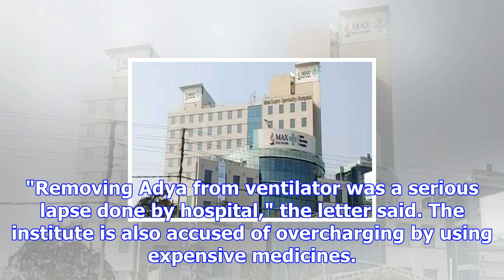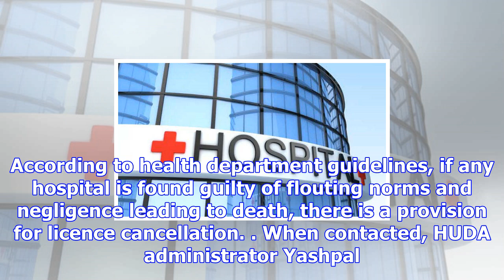Gurugram fortis hospital stares at license cancellation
The Haryana government has recommended cancellation of recognition to Gurugram's Fortis Memorial and...